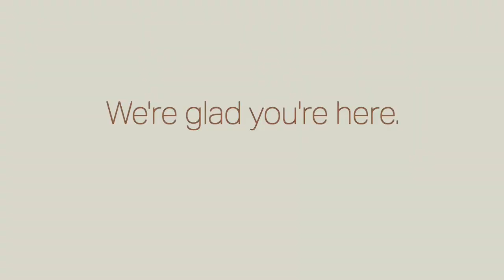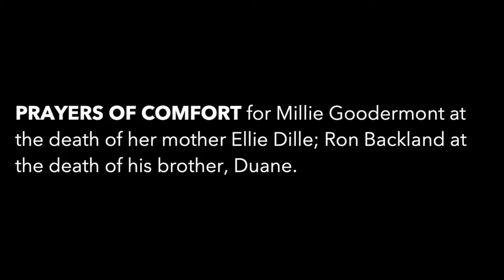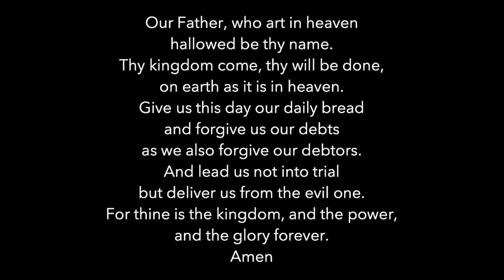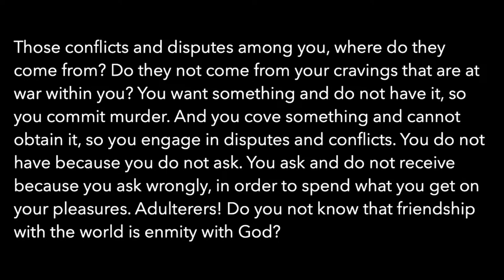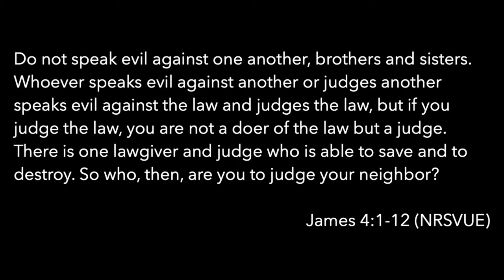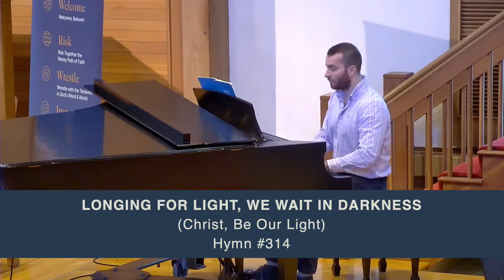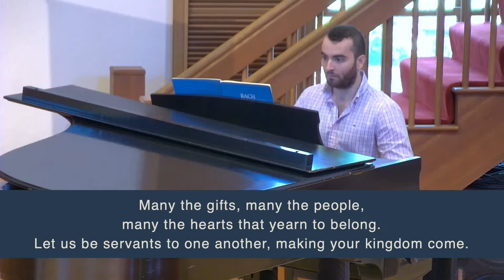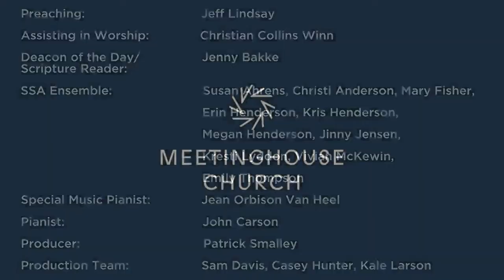"Faith & Humility" (Meetinghouse Together - August 21, 2022)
Join us this Summer for a 10-week sermon series journeying through the book of James to see how our faith connects to the whole of our lives.

NOTE: Our Alternative Service this week is experiential, so there is no livestream.